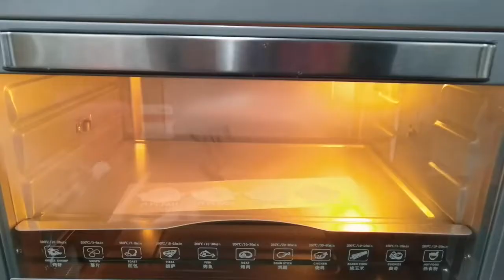A3 Roll Printer DTF Printing Machine Customize Printing on Cap